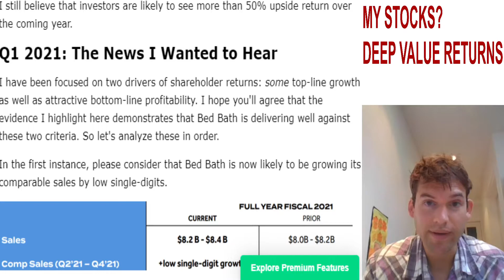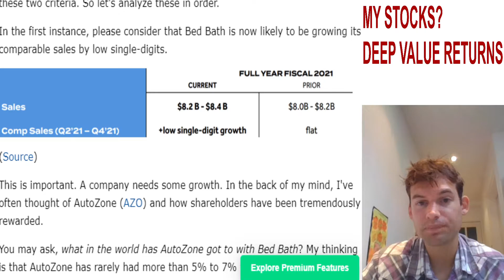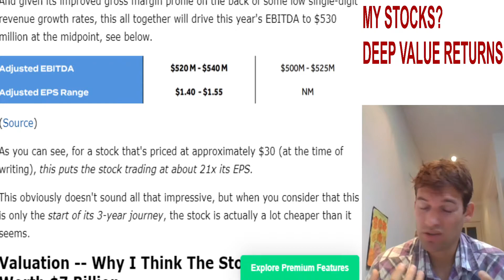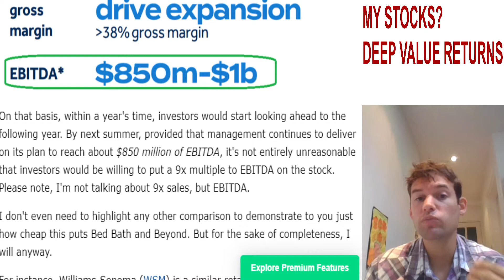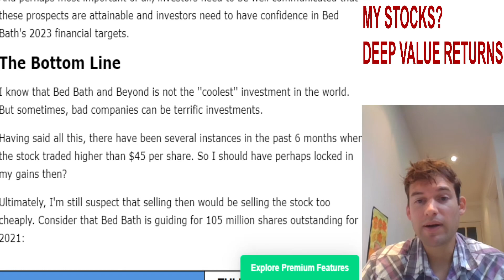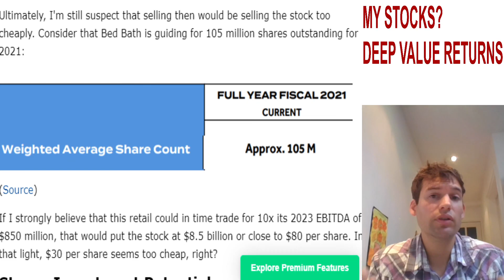Bed Bath And Beyond: More Than A Meme Stock, Very Undervalued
Bed Bath and Beyond is much more than a meme stock. Bed Bath continues to work towards its $850 million EBITDA target of 2023. I continue to believe that in time, investors will be willing to pay $7 billion market cap for the stock -- 8.5x its 2023 EBITDA target.